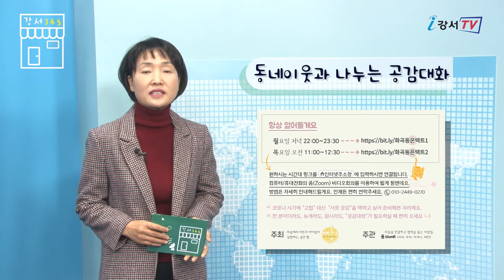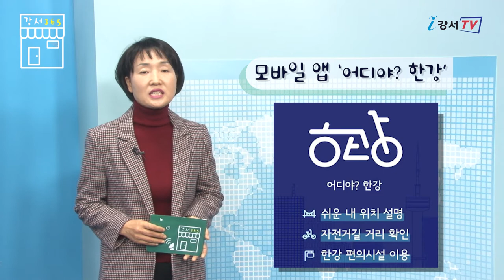《강서365》 27회 _ 동네이웃들과 나누는 공감대화, 화곡6동 주민센터 앞 하트 포토존 설치, 모바일 앱 「어디야? 한강」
안녕하세요. 구민여러분
강서 365에 강서구민영상기자단 김분여입니다.

코로나19로 인해 모두들 힘든 시기를 보내고 있는데요.
연말연시를 맞이해 주변의 외롭고 어려운 이웃들을 한 번 돌아보시는 것도 잊지 않으셨으면 좋겠습니다.

이번 주는 동네 이웃들과 나누는 공감대화, 화곡6동 주민센터 앞 하트 포토존 설치, 모바일 앱 「어디야? 한강」
이렇게 세 가지 소식을 준비했습니다.

코로나 시기에 고립 대신 동네 이웃들과 나누는 공감대화의 장을 공간짬에서 마련했습니다.

몸은 떨어져 있지만 마음은 가까워지는 대화! 서로의 안부을 묻는 소소하고 따듯한 대화!
혼자가 아니라는 사실을 알게 되는 대화방이 열려있습니다.
이달 28까지 월요일은 저녁 10시부터 1시간 동안 목요일은 오전 11시부터 12시 반까지 화곡본동과 8동 주민이면 누구나 원하시는 시간대에 다음의 링크를 인터넷 주소창에 입력하시면 연결됩니다.
컴퓨터, 휴대전화를 이용해 줌 어플로 대화할 수 있고요.
대화가 필요하신 분은 편하게 연락하시면 됩니다.

화곡6동 주민센터 앞에 하트 포토존이 설치됐습니다.

주민자치회에서 주민총회 오프라인 부스와 함께 설치ㆍ운영하고 있는데요.
부스 운영은 오후 7시까지이며 현재는 밤 9시에 소등합니다.
하트 포토존에서 희망 메시지와 명부를 작성하신 주민분들께는 폴라로이드 즉석사진과 후원단체에서 기부받은 2021년도 달력, 담요, 장갑 등을 순차적으로 드립니다.
근처 오가실 때 예쁜 추억도 만드시고 실속도 챙기시면 좋겠지요.

한강에서 정확한 내 위치를 설명하기는 참 어렵죠.
서울시는 내 위치를 쉽게 검색하고 지인에게 공유할 수 있도록 모바일 앱 「어디야? 한강」을 개발하고 서비스를 개시했습니다.

위치 공유, SOS, 주변시설, 공원행사 카테고리로 구성돼 있으며, 앱을 실행하면 내 위치를 손쉽게 파악할 수 있고 응급상황이 발생했을 경우 SOS 기능을 통해 119에 즉시 신고할 수도 있습니다.
자전거 등 사고가 발생했을 때도 보험사와 바로 통화도 가능합니다.
간편한 앱 하나로 시간 절약과 안전을 지킬 수 있습니다.
지금 바로 구글 플레이스토어에서 다운 받으세요.

2020년 1월에 세웠던 새해 결심이 생각납니다.
올해는 코로나로 인해 아쉬운 것들이 많았지만 남은 한 달!
올해 못 채운 기쁨과 행복을 꽉꽉 채우시기 바랍니다.
건강한 모습으로 다음 주에 뵙겠습니다.